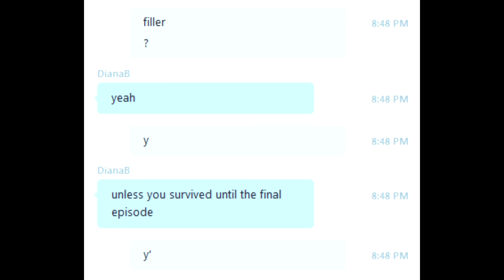Evolution UHC Season 6 - Episode 5: Rawr